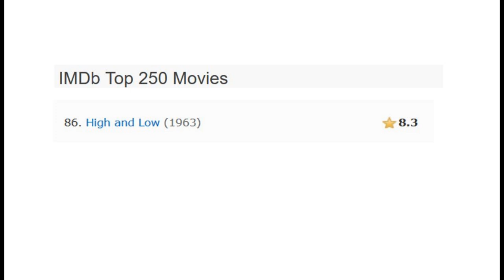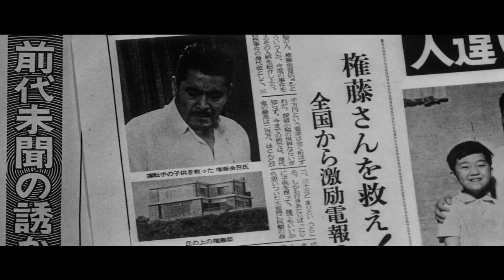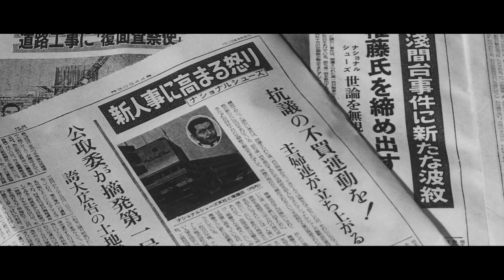High and Low Explained in Hindi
High and Low (1963) Explained in Hindi